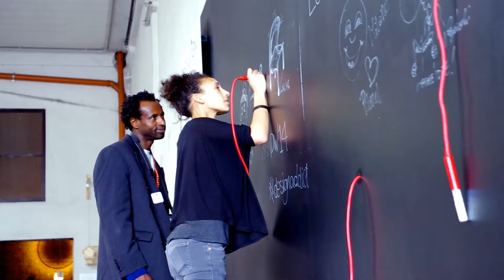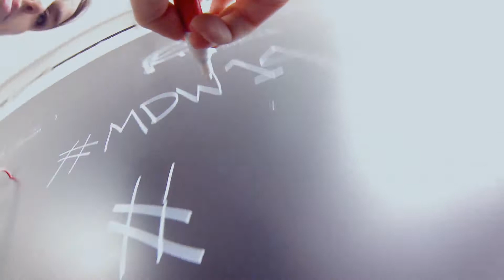LoveTheSign 2014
Promo realizzato per LoveTheSign in occasione del Fuorisalone 2014.